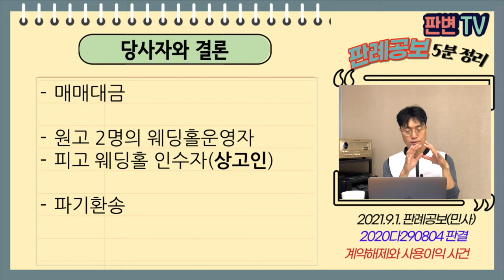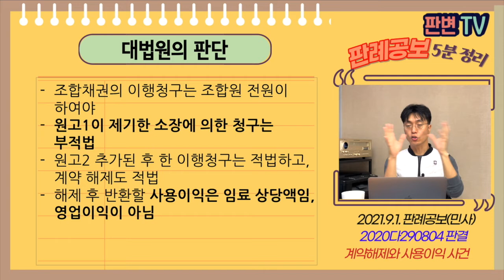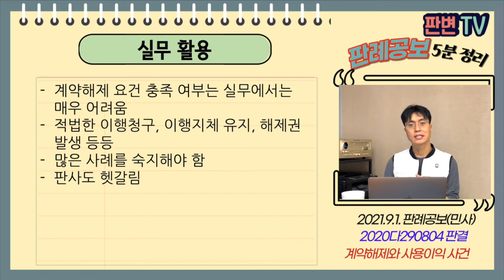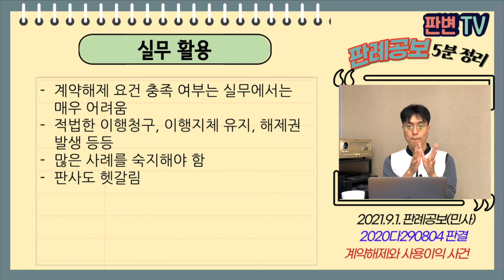계약해제와 사용이익 사건 [21.9.1.자 판례공보(민사)]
2021.7.8. 선고 2020다290804 판결
매매대금

원고 2명의 웨딩홀운영자
피고 웨딩홀 인수자(상고인)

파기환송

원고들과 피고들이 웨딩홀 매매계약을 체결, 잔금일 이전에 인도
원고 1이 매매대금 청구소송 제기함
소송 중 원고2가 추가됨
원심은 계약해제를 인정하고, 피고들의 영업이익 상당을 반환하라고 함

조합채권의 이행청구는 조합원 1인이 단독으로 할 수 있나
매매계약 해제시 사용이익은 영업이익인가, 임차료 상당인가

조합채권의 이행청구는 조합원 전원이 하여야
원고1이 제기한 소장에 의한 청구는 부적법
원고2 추가된 후 한 이행청구는 적법하고, 계약 해제도 적법
해제 후 반환할 사용이익은 임료 상당액임, 영업이익이 아님

실무활용
계약해제 요건 충족 여부는 실무에서는 매우 어려움
적법한 이행청구, 이행지체 유지, 해제권 발생 등등
많은 사례를 숙지해야 함
판사도 헷갈림